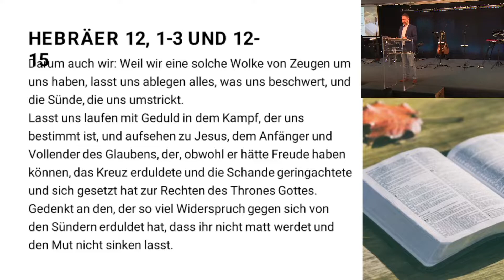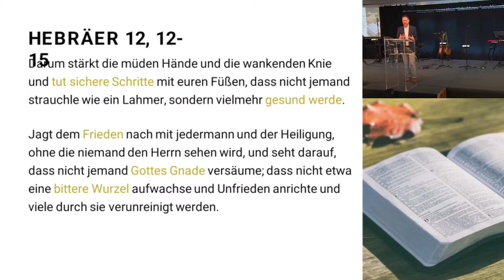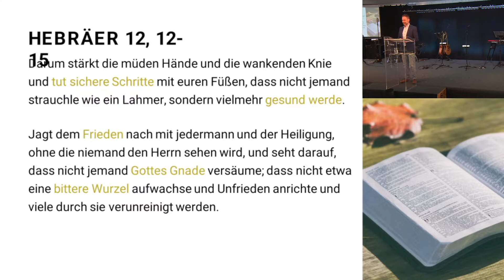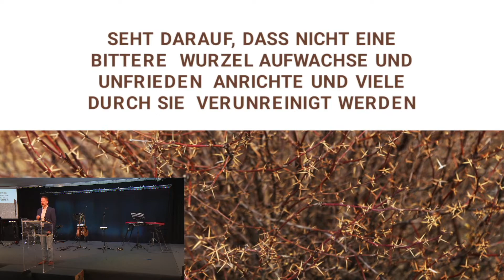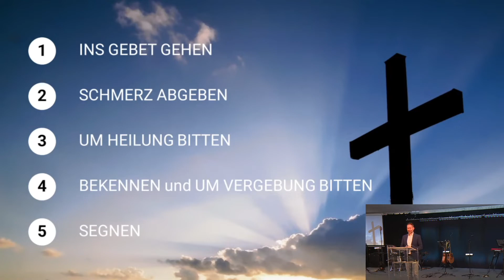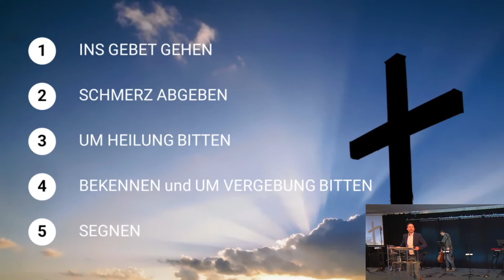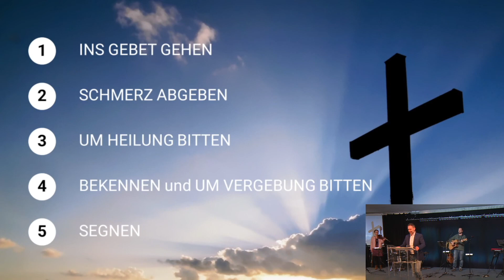Predigt vom 06.11.2022 | Wie Vergebung uns den Weg in die Freiheit bahnt – Michael Fischbeck